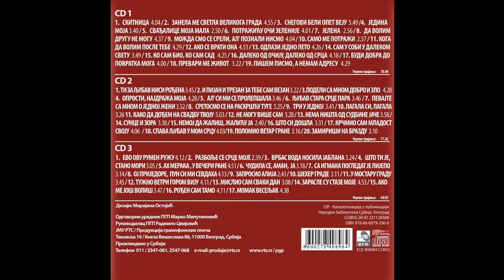Marinko Rokvić - Sam u sobi u dalekom svetu - (Audio 2017) HD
lyrics:  Dragan Aleksandric
Arr:     Dobrivoje Ivankovic